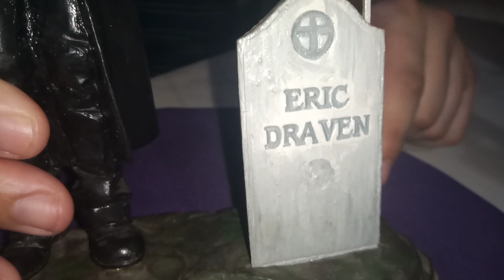Estatuas El Cuervo,Zurion y su Torre